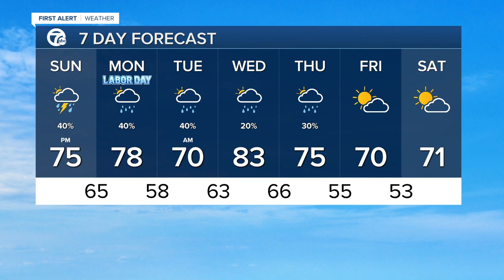7 Action News Latest Headlines | September 6, 9am